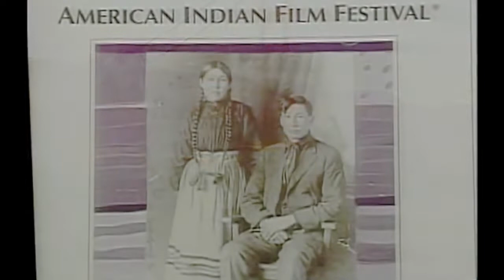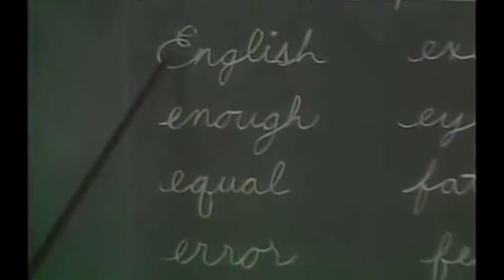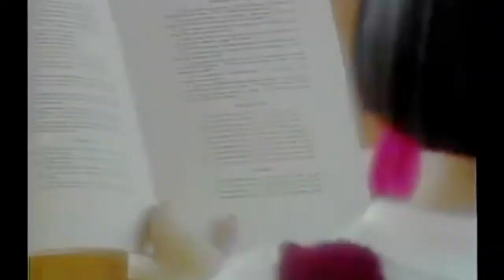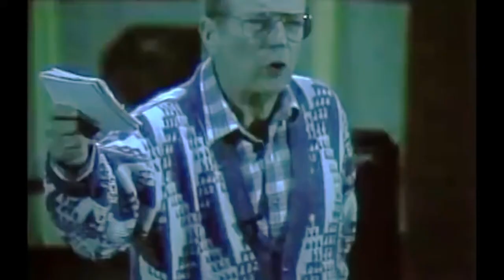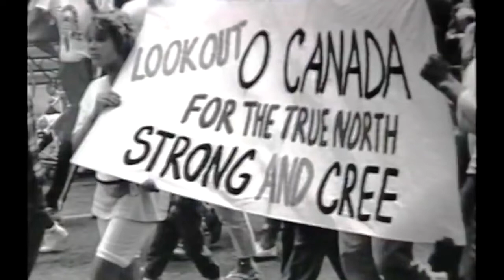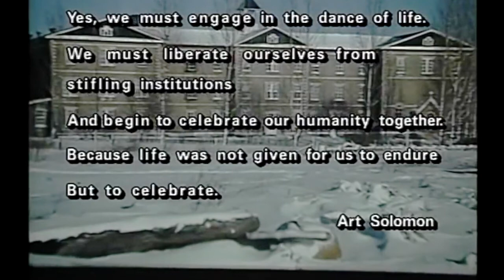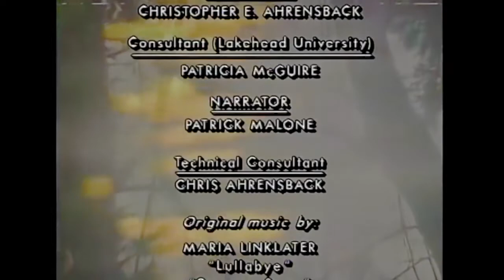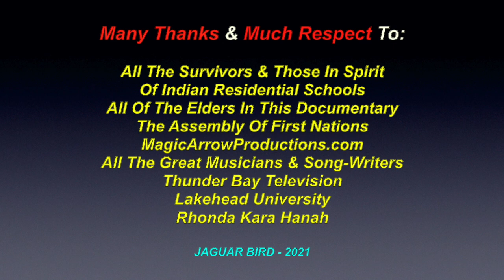Sleeping Children Awake: Indian Residential Schools Documentary - 1992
This is the documentary: “Sleeping Children Awake". (Rated: G - *Set To 720p) There are also videos in this channel for more Indigenous-based films & documentaries.. and with over 675 videos (and counting) for many North & South-American Tribes & First Nations, Elders, Chiefs, Leaders, Historical Events & Peoples.. and much more.

*NOTE: You-Tube Personnel.

This documentary is posted on, at least..
..two other You-Tube video channels.

This movie is rated: G

“Sleeping Children Awake” is a Canadian feature length, documentary video outlining the history of the residential school system and its effect on generations of First Nations’ people. The video was first released in 1992, to a premiere theatrical screening and broadcast on Thunder Bay Television. The documentary has a running time of 50 minutes and 50 seconds. It was produced and directed by the independent filmmaker Rhonda Kara Hanah. Lakehead University and Thunder Bay Television funded the documentary. Hanah used her own resources to begin work on the production, until the financing from Lakehead and Thunder Bay Television was established. After its release, the video won a number of awards for its portrayal of the residential school system. The documentary was recognized for its role in combatting racism and religious intolerance.

Residential Schools operated in Canada from the 1800s until 1996. These schools were said to be a primary weapon of the government and the missionaries in their attempt to systematically destroy Native culture. Generations of First Nations people were scarred from the effects of their policies.

Many Thanks & Much Respect To: All The Survivors & Those In Spirit Of Indian Residential Schools..; Shirley Cheechoo.; All Of The EldersIn This Documentary..;MagicArrowProductions.com..; All The Great Musicians & Song-Writers..; Thunder Bay Television..; Lakehead University..; Rhonda Kara Hanah.. and to all the other brothers and sisters who have contributed to this video in any other way.